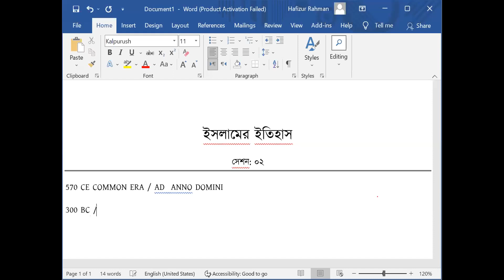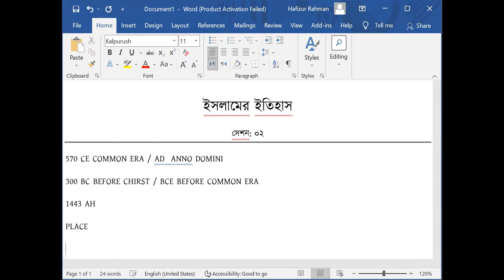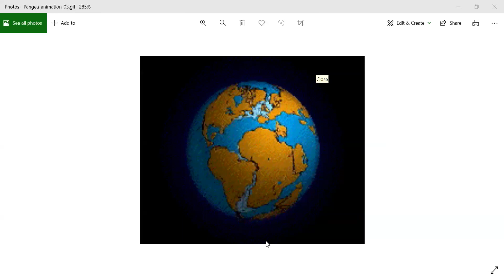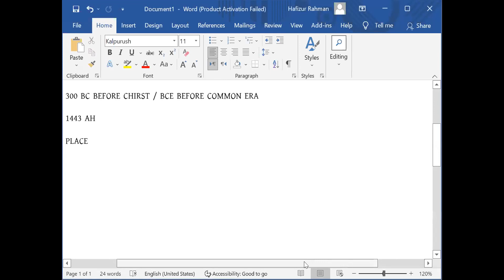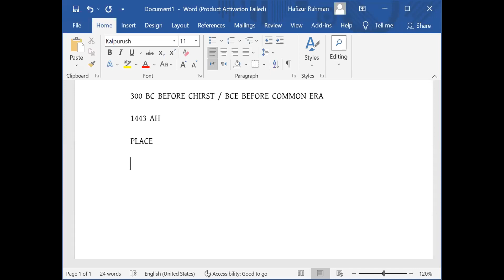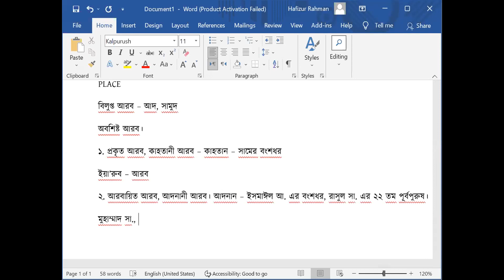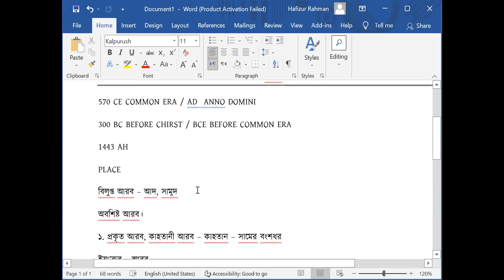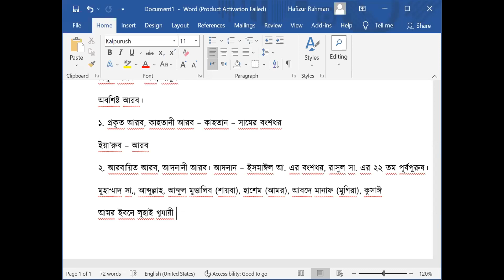ইসলামের ইতিহাস। সেশন: ০২। উস্তায হাফিজুর রহমান।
প্রতি বুধবার সন্ধ্যা ৬:৩০ এ অনুষ্ঠিত ইসলামের ইতিহাস ক্লাস। রাসুল সা. এর সময় থেকে আধুনিক যুগ পর্যন্ত ধারাবাহিক আলোচনা। পপি ইব্রাহিম কুরআন একাডেমি (পিকা) কর্তৃক আয়োজিত। উস্তায: হাফিজুর রহমান।